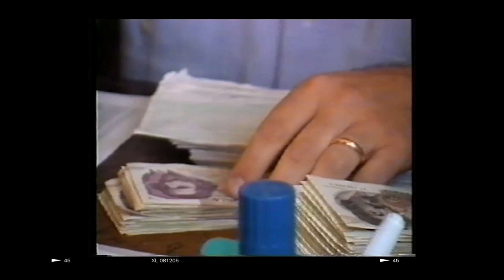LA CAMPARÌA - Trailer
“LA CAMPARÌA”, con la regia di Simona Bua, prodotto da Melqart Productions è un documentario che entra a far parte della collezione permanente di CAMPARÌA, Museo dei Magazzini della Tonnara Florio a Favignana